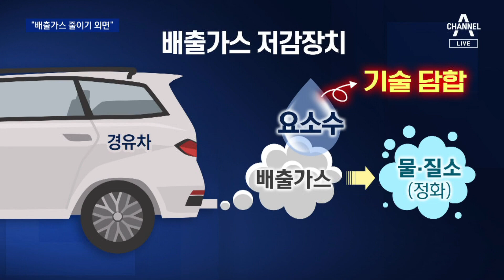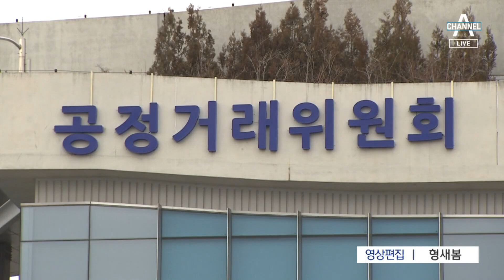“배출가스 줄이기 외면”…‘못된 담합’ 독일차 4사 과징금 423억 | 뉴스A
“배출가스 줄이기 외면”…‘못된 담합’ 독일차 4사 과징금 423억

공정거래위원회가 독일 경유차 제조사 4곳에 400억 넘는 과징금을 부과했습니다. 배출가스 저감 기술이 있는데도 쓰지말자고 담합했기 때문입니다. 이민준 기자의 보도입니다.

〈평일〉
08시 50분 김진의 돌직구 쇼
12시 00분 뉴스A 라이브
17시 20분 뉴스TOP10
19시 00분 뉴스A

〈주말〉
12시 10분 토요랭킹쇼·뉴스A 라이브
19시 00분 뉴스A

〈평일〉
08시 00분 라디오쇼 정치시그널 (유튜브 라이브)
08시 50분 김진의 돌직구 쇼
10시 20분 김진의 더라방 (유튜브 라이브)
12시 00분 뉴스A 라이브
15시 50분 강력한 4팀
17시 20분 뉴스TOP10
19시 00분 뉴스A

〈주말〉
12시 00분 토요랭킹쇼·뉴스A 라이브
17시 40분 뉴스TOP10
19시 00분 뉴스A